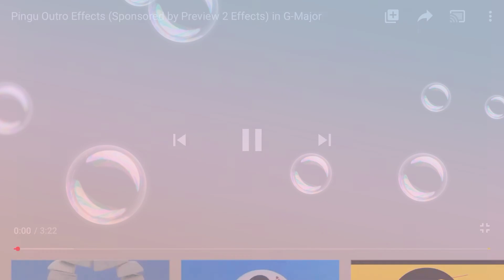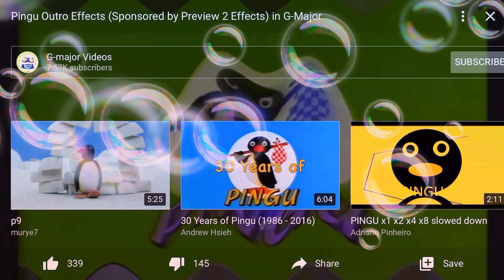March 14, 2020